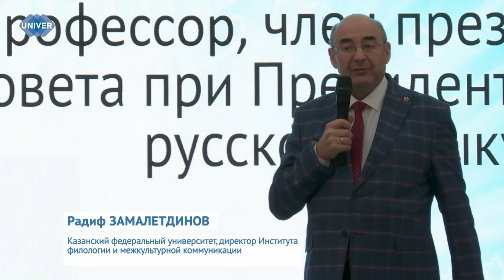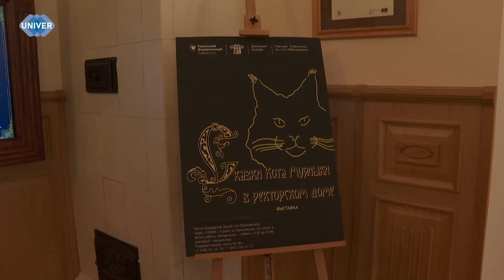UNIVERНОВОСТИ от 10.07.2024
В Казанском федеральном университете состоялось торжественное вручение дипломов выпускникам Института филологии и межкультурной коммуникации. Обо всём подробно расскажет наш корреспондент.

Уникальная выставка, посвящённая любимым детским сказкам, проходит в самом сердце Казанского федерального университета. «Сказки кота Мурлыки в ректорском доме» – так называется экспозиция, которая точно придётся по душе не только детям, но и взрослым. Что можно на ней увидеть? Расскажем прямо сейчас.

Лето придётся это время отпусков, солнца, пляжей и, конечно же, вкусных освежающих напитков. В жаркие летние дни ничто не сравнится с удовольствием от наслаждения чем-то прохладным и освежающим. Спешим вам сообщить, что Казанский федеральный университет совместно с кофейней «Ранняя пташка» разработали авторскую коллекцию напитков. О том, где и когда можно их можно будет попробовать, смотрите далее.